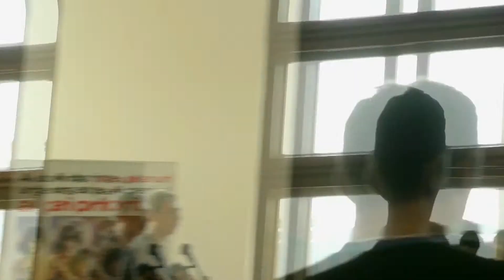Deschiderea anului universitar 2012 - 2013 IASI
UNINERSITATEA DE ARTE "GEORGE ENESCU" IASI - RO